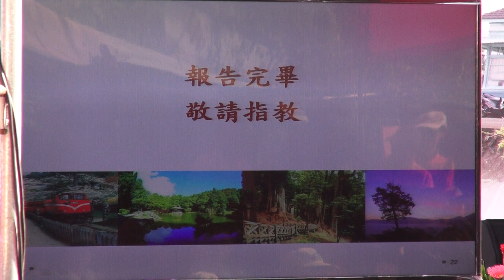2014.1.27 阿里山森林鐵路 復駛通車典禮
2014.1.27 阿里山森林鐵路 復駛通車典禮